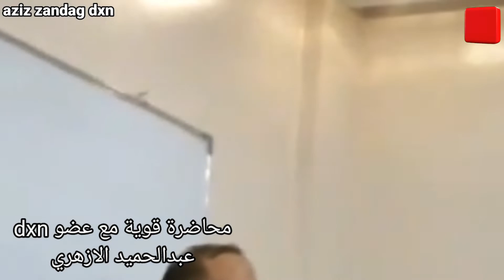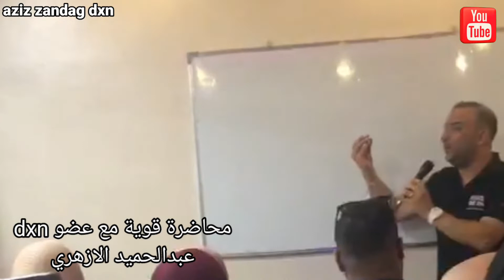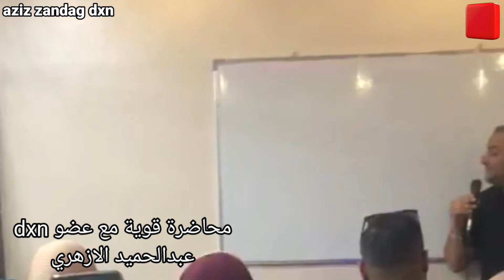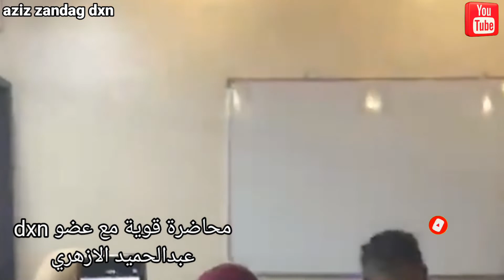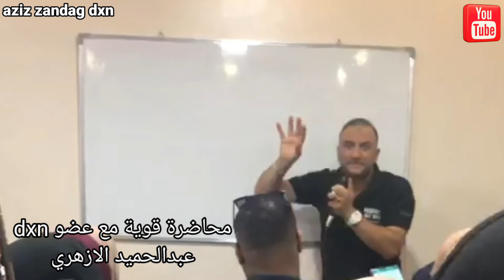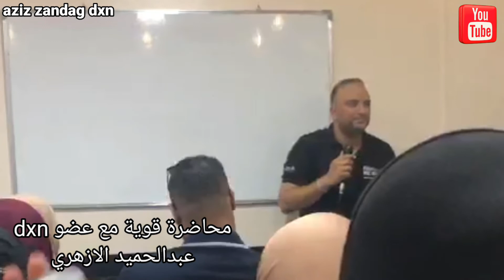دي اكس ان محاضرة قوية لعضو في dxn و القائد الازهري عبدالحميد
4️⃣👈 التعرف على الشركة  والمنتجات و تسجيل العضوية عبر الرابط اسفله  👇 بالمجان